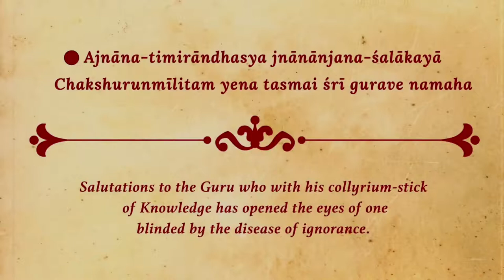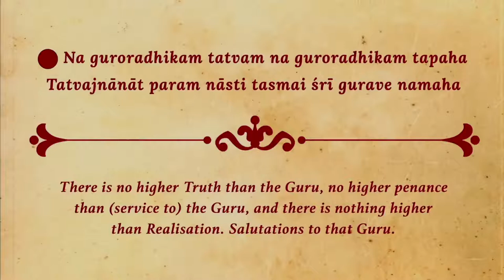Opening Prayer Song AHIS Teachers Day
Teachers Day celebration took a festive twist when the PTA and the students showered their beloved teachers with gratitude, immense love and affection! Here’s a glimpse of it…